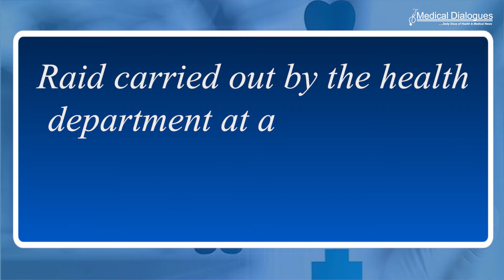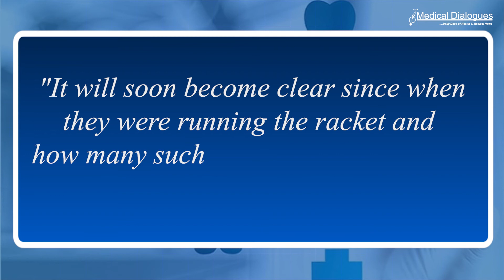Gurugram: Illegal Sex Determination Racket Busted, Doctor among Three Arrested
Illegal Sex Determination Racket Busted, Doctor among Three Arrested

In a Raid carried out by the health department at an ultrasound clinic near Haileymandi on Pataudi road, Three people comprising a doctor have been arrested for allegedly Running a prenatal sex determination racket
, informed the police.